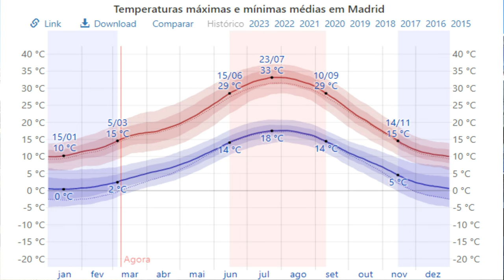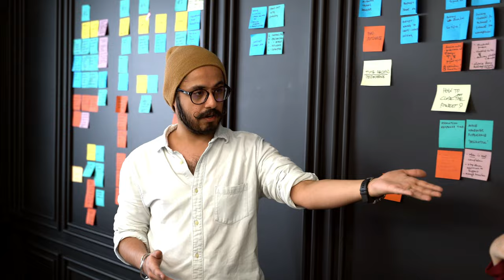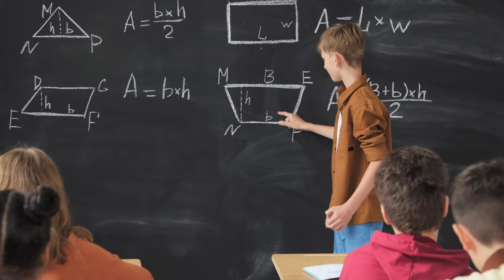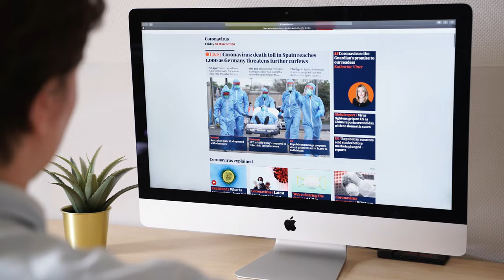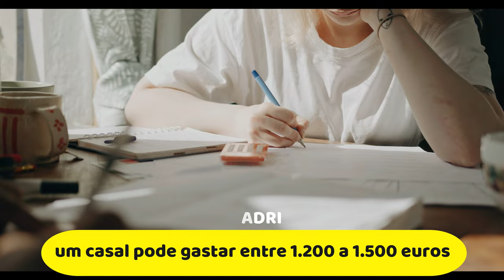Madrid é o destino perfeito para viver na Espanha? @KistnaEuropa 🇵🇹 🇧🇷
Lista de tópicos com o minuto:

(00:00) Introdução: Por que escolher Madri para viver na Espanha?
(00:20) Informações importantes antes de se mudar para Madri.
(00:42) Madri: Capital da Espanha e suas características.
(01:08) Localização e proximidade com outras cidades.
(01:39) Clima em Madrid: Estações do ano e temperaturas.
(02:14) Acessibilidade: Voos e transporte público.
(02:42) Estilo de vida em Madrid: Gastronomia e oportunidades de emprego.
(03:10) Sistema de saúde em Madrid e como se adaptar à língua espanhola.
(04:05) Dicas para aprender e se comunicar em espanhol.
(04:26) Acolhimento dos espanhóis aos estrangeiros.
(05:25) Educação em Madrid: Sistema escolar e universidades.
(06:12) Custo de vida em Madrid: Transporte, contas básicas e moradia.
(07:34) Gastos com supermercado e academias em Madrid.
(08:18) Compra de imóvel em Madrid: Preços e despesas adicionais.
(09:37) Vantagens de morar em Madrid: Qualidade de vida, transporte e localização.
(10:07) Desvantagens de morar em Madrid: Custo de vida, clima e barreira linguística.
(10:55) Conclusão e pedido de opinião nos comentários.
"Madri: O Guia Completo para Viver na Espanha | Clima, Custo de Vida, Saúde, Educação e Mais! 🇪🇸

Se você está considerando viver na Espanha e ainda não tem certeza de qual cidade escolher, este vídeo é para você! Neste completo guia sobre Madri, a vibrante capital espanhola, vamos explorar tudo o que você precisa saber antes de tomar sua decisão.

🏙️ Descubra como é o estilo de vida em Madri, a cidade com mais de 3,2 milhões de habitantes e localizada no coração da Península Ibérica. Conheça seu clima temperado continental, com estações bem definidas e temperaturas que variam de -0°C a 40°C.

💼 Saiba sobre as oportunidades de emprego em turismo, tecnologia, finanças e serviços, e explore a gastronomia local com pratos como o famoso cocido madrileño e churros con chocolate.

🚊 Descubra as opções de transporte público, com conexões tanto dentro da Espanha quanto com outras cidades europeias. Aprenda como se adaptar à língua espanhola, que tem semelhanças com o português, e encontre dicas para acelerar sua adaptação cultural.

🏥 Saúde é primordial, e Madri oferece uma excelente rede de postos de saúde e hospitais públicos e privados. Entenda como funciona o sistema de saúde e a importância de obter um cartão de saúde e se registrar em um centro próximo à sua casa.

📚 Para quem tem filhos, conheça as opções de educação em Madri, desde escolas públicas de alta qualidade até escolas particulares que oferecem ensino de alto nível. Saiba mais sobre o processo de matrícula e seleção nas escolas públicas.

💰 Conheça o custo de vida em Madri, incluindo aluguel, contas básicas, supermercado e academia. Saiba que o valor pode variar de acordo com o tamanho do apartamento ou casa, e descubra opções para manter suas finanças equilibradas.

🏠 Se você está pensando em comprar um imóvel em Madri, fique por dentro dos valores médios do mercado imobiliário na cidade e das despesas adicionais envolvidas na compra.

🎉 Madri tem suas vantagens e desvantagens, como toda cidade. Desfrute de uma excelente qualidade de vida em uma cidade cosmopolita e bem conectada, mas esteja ciente dos custos elevados de moradia e do clima extremo.

No final do vídeo, deixe sua opinião sobre Madri nos comentários e confira sugestões de outras cidades espanholas e uma playlist de cidades da Espanha para ajudá-lo a tomar sua decisão!